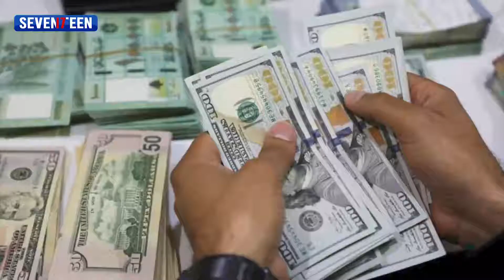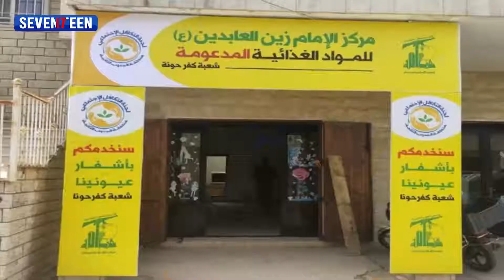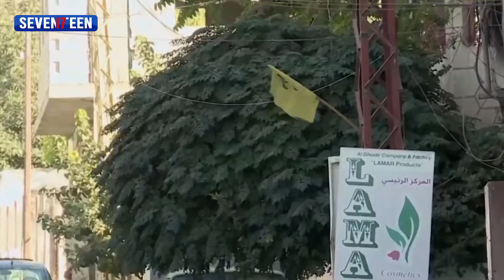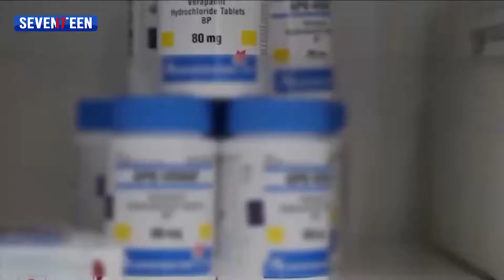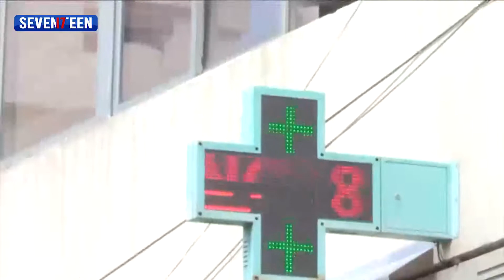النشرة المسائية 20.4.2022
تقديم : نجيب موفق/ اخراج : ديباك كرم